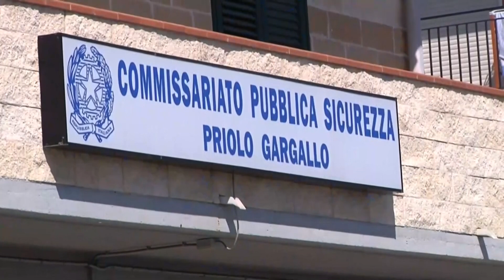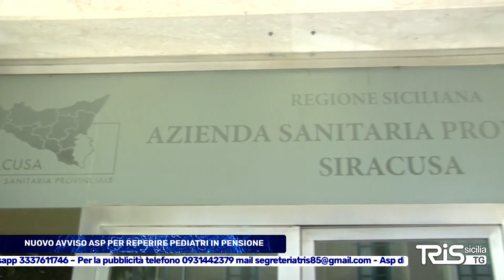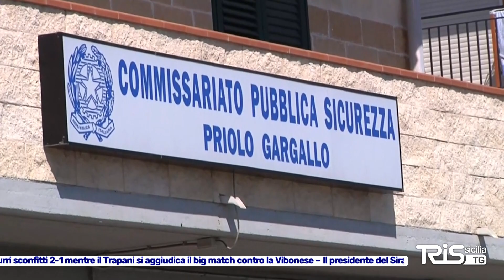TRIS TG del 22 Gennaio 2024